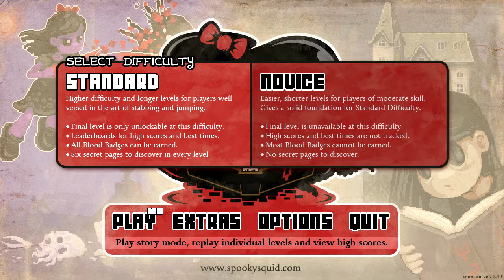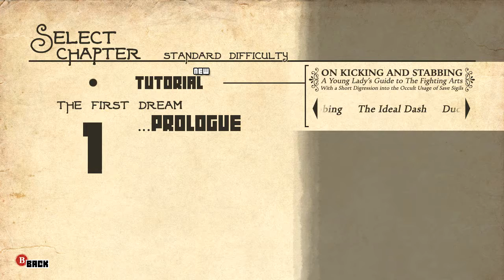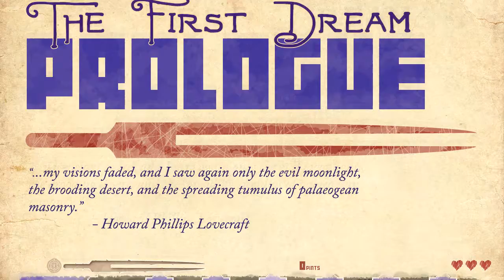Tutorial & The First Dream | They Bleed Pixels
OMFG I AM LOVING THIS GAME!

Music for intro (thank you) (If links dont work notify me please)